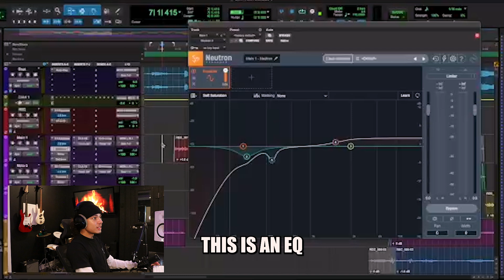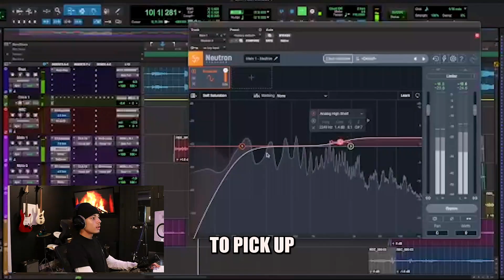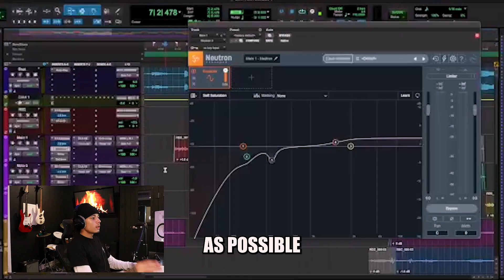How To EQ a VOCAL In 3 MINUTES | Beyond Button Pushing Ep.4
How to EQ a vocal in pro tools to make it clearer and crispier

Tap In -
pro tools tutorial, audio engineer tutorial, recording engineer tutorial, audio engineering course, fl studio tutorial, fl studio beat breakdown, how to make beats in fl studio